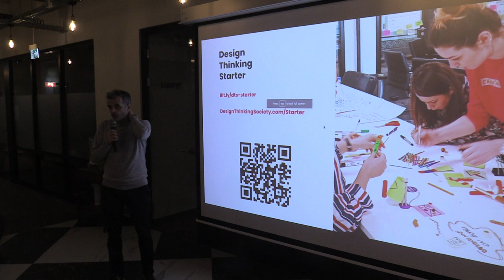(04) Dragoș Gavrilescu - Încheiere - Design Thinking Bucharest (Mindspace Victoriei, 2020.03.02)